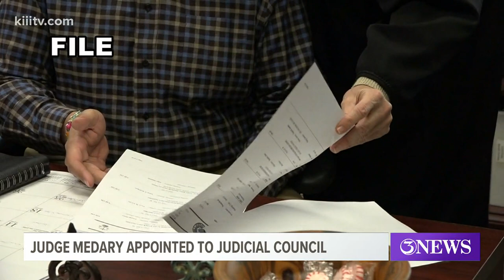347th District Court Judge Missy Medary appointed to Texas Judicial Council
Medary took on her new role Feb. 1.